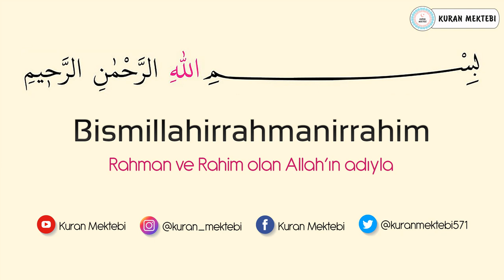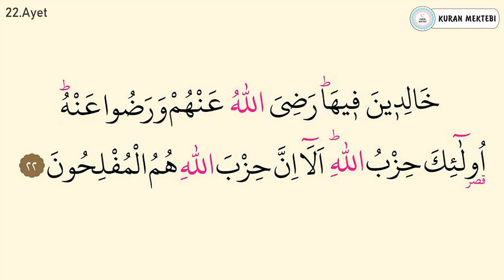Mucadele suresi ezberle her ayet 5 tekrar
Mucadele suresi ezberle Mishary Rashid al Afasy videomuzda mucadele suresi ezberlemek için 5 tekrar şekilde hazırlanmıştır mucadele suresi ezberleme kolay olmaktadır bu şekilde yeni ezberleyenler için özellikle önerilebilir, videomuzda Kuran ezberleyip mucadele suresi kolay ezberleme yapabilirsiniz, diğer sure ezberle videolarımız için kanalımızın oynatma listeleri bölümüne bakabilirsiniz.

Memorize surah al mujadilah it was edited as 5 repetition for memorizing surah al mujadilah in video that called Mishary Rashid al Afasy.it's easy to memorize surah al mujadilah.Especially,it can be suggested in this way for elementary.You can memorize quran easily with memorizing surah al mujadilah.You can look at playlist of the channel for other videos that called memorize a surah